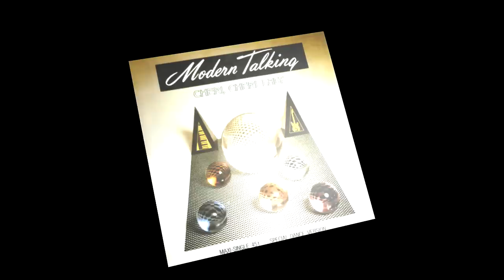Modern Talking - Cheri Cheri Lady (Maxi Version)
Cheri Cheri Lady (Instrumental Maxi Version)

All instrumentals made by me using FL Studio application